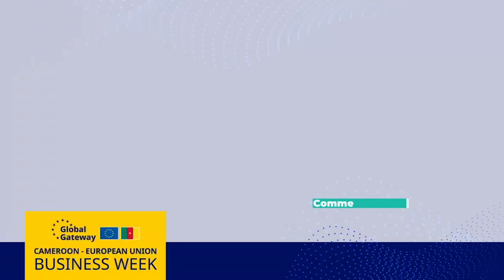EU BUSINESS WEEK PROMOTE 2024